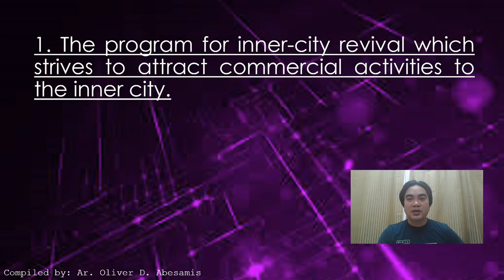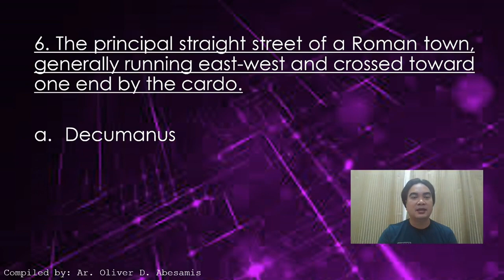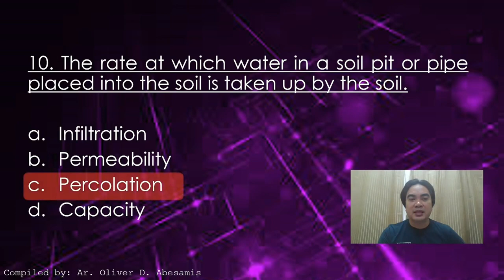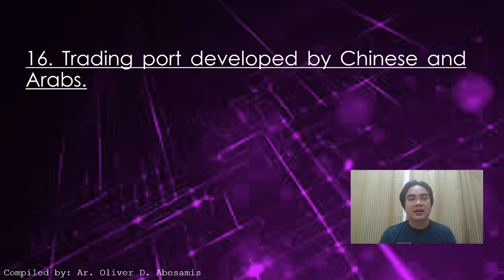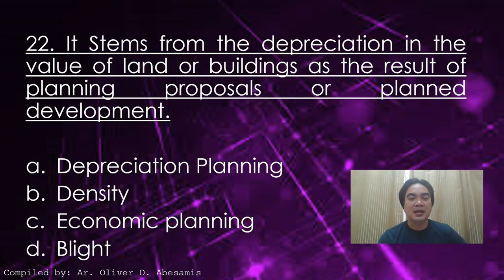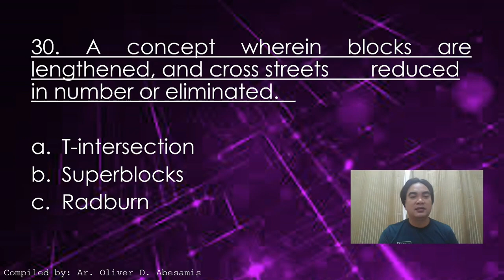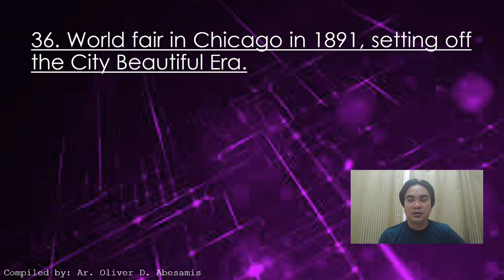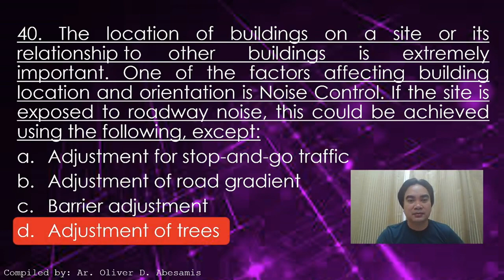Principle of Planning - Episode 1 - Architect Licensure Exam - ALE Review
From this video we can learn from sample question the different types of Urban Design, the famous and well known Urban designer all around the world and their works, planning concepts and influence to the development of Cities now a days.

included here also the definitions of terms related to Urban Design.
since this review material is intended for Philippine setting, some questions are related to Philippines Agency, Places and Development.

I do believed that those information are very important to know and to learn for the Professional Exam that you are about to take.